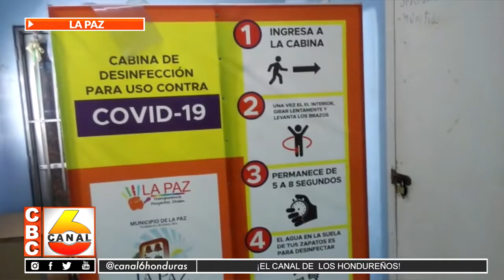Muere una mujer a causa de Covid-19 en Hospital Roberto Suazo Cordova